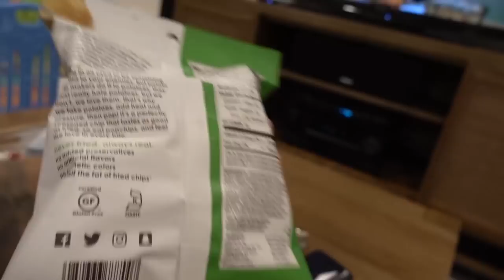His Teeth Are Coming In!!!